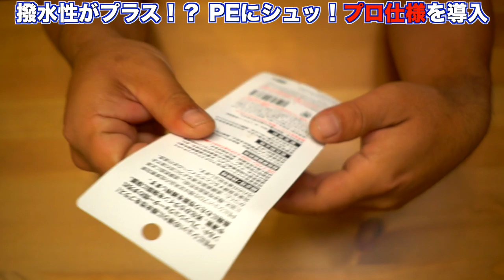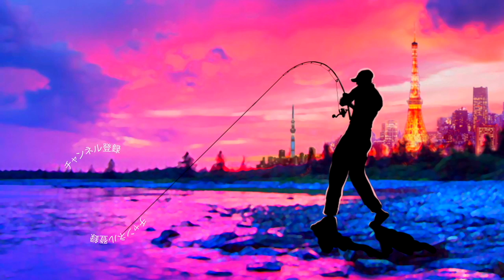あの便利なケミカル剤に「プロ仕様」があった！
ＳＵＢ！あの便利なケミカル剤に「プロ仕様」があったってことでバリバスのPEにシュッのプロ仕様をご紹介です
バス釣りにPEラインを使用する様になって暫く経ちますがシリコン系のスプレーをする事で滑りを良くしたりガイドやブランクとのベタつきを無くしたりと大活躍してくれますよー

2019年度は引き続き去年デプスの「コンツアージグ」＆「ブルフラット」で練習したジグストの釣りを色々なルアーに応用して巨大なブラックバスを狙って行きます！ライトリグ方面では去年よりゲーリーヤマモト大好きな釣りガール、メグタスが加わったのでそれぞれ分担して色々なルアー、釣り方に挑戦して行きますよ〜！

TurikouTVの動画
19アンタレスに真紅のスコーピオン⁉︎シマノの2019最新リールが遂に情報解禁！
19アンタレスはアンタレスミニ⁉︎ シマノの総合カタログが素敵過ぎる